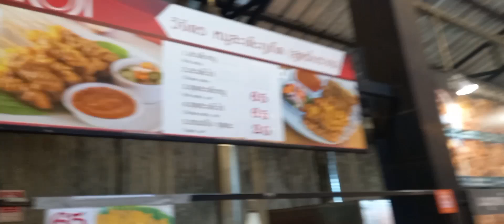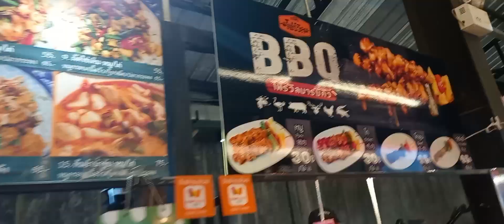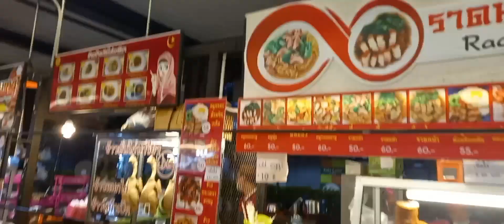เที่ยวตลาดนัด Green Way กิน เที่ยว ทำกิจกรรม EP.2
ใครกำลังหาแว่นตากรองแสง สำหรับนั่งเล่นคอมนานๆ ทำงานเอกสารต้องใข้สายตาตลอดทั้งวัน มีทั้งแบบสายตา
และธรรมดา กรองแสง ในราคา 1,790 บาท ใส่โค้ด ''ใส่โค้ดพี่ๆยูทูปเปอร์''' รับส่วนลด 100 บาท สำหรับพี่ๆเพื่อนหากต้องการราคาที่สูงขึ้นก็สามารถเข้าไปดู รายละเอียดตามลิ้งข้างล่างนี้ได้เลยครับ
แว่น Ophtus ลด 100 บาท ใส่รหัส "พี่ๆยูทูปเปอร์เกมส์เมอร์ชื่อดัง"
กดตามลิ้งนี้ได้เลยครับ
ช่องทางสั่งซิ้อผ่านไลน์ @Ophtus
สำหรับคลิปนี้ไม่ได้ค่าคอมมิชชั่น ค่าโปรโมท อย่างใด ไม่มีการตกลง แต่ทางผมได้แจ้งแอดมินเพจ ออปตัสโดยตรง และได้รับอนุญาตถูกต้องแล้ว เพราะฉะนั้น คลิปนี้รับชม รับฟังให้จบ อย่าตัดสินใจแค่ วินาที แรกแล้วตัดจบ ชมให้จบแล้วจะเข้าใจนะครับ ตกลงตามนี้นะ
Facebook เพจ :ตามใจพีม
Facebook ส่วนตัว:Tanaporn Chuachomket